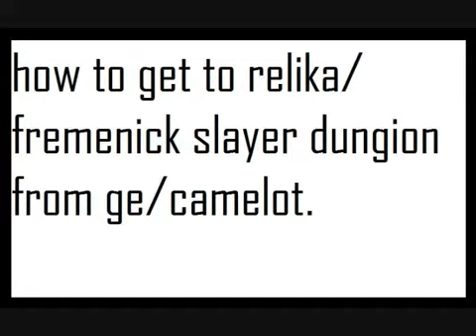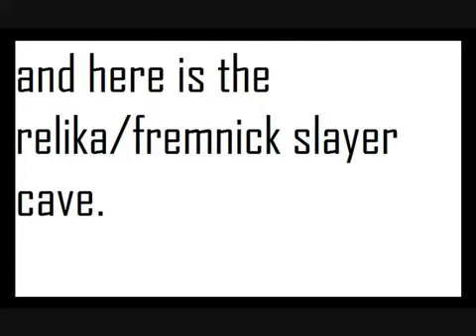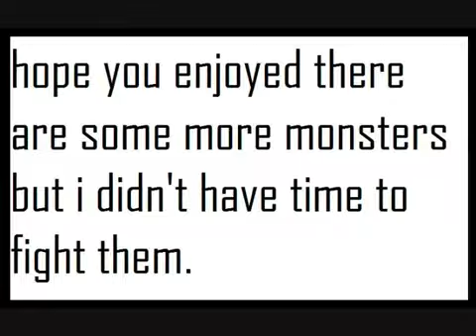how to get from the ge_camelot to the fremennik slayer dungion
thise is to show how to get to the runescape how to get to fremennik slayer dungeon (a noob's slayer help)